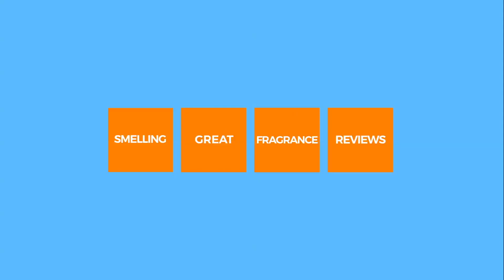Tom Ford Fucking Fabulous First Impressions | Fragrance Review 5ml Decant WW Giveaway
Tom Ford Fucking Fabulous Review, First Impressions

Tom Ford Fucking Fabulous Review

This is my Tom Ford Fucking Fabulous Review. A Tom Ford Private Blend Collection Fucking Fabulous Fragrance Review. Yes I finally have it and yes I am doing a first impressions review in this video. And yes I will tell you my honest opinion about Tom Ford Fucking Fabulous. Also I will speak about these promotions from Neiman Marcus I take advantage of when I buy items from Neiman Marcus. They have gift card promotions and I buy expensive items when they have the gift card promotions which gives me a gift card for spending so much. The gift card is to come back to Neiman Marcus and buy more beauty and fragrances from Neiman Marcus. Like I need more fragrances right? But it just so happened that the gift card promo took place when they had Tom Ford Fucking Fabulous for sale. I think they still do but I noticed on the Neiman Marcus website that if I purchased the decanted flacon I can qualify for the gift card. But I needed my total to be $1000 total for a $300 gift card to me. Otherwise it would have been $200 or something. So I added an extra item in to get this and the gift card for $300. But I called my sales associate and she worked with me and made the gift card work for me via a phone call purchase rather than ordering online.

But what is Tom Ford Fucking Fabulous all about/ I originally thought that Tom Ford Fucking Fabulous is all about Tonka Bean. Which there is Tonka Bean in the notes but this is not a Tonka Bean dominant scent. If you're expecting a gourmand this is not it. Fucking Fabulous is not like Guerlain Tonka Imperiale or Dior Feve Delicieuse! In fact Tom Ford Fucking Fabulous is more like Tom Ford Private Blend Tuscan Leather. Watch my review to find out all about this new Tom Ford Private Blend Collection perfume Fucking Fabulous. This is a limited edition release. Get it while you can. Although there are rumors that it will be added to the regular line up. But not sure how true this is! :)

Tom Ford Private Blend Collection Fucking Fabulous
2017 Nose: N/A
250ml = $804 or 50ml = $310
Notes from Parfumo:
Bitter almond, Tonka bean, Leather, Iris, Cashmeran, Clary sage

Tom Ford Fucking Fabulous fragrance was purchased by me with my hard earned money for this review. The views and opinions for Tom Ford Fucking Fabulous are all mine. Please buy samples or decants to test Tom Ford Fucking Fabulous perfume. What I might like you might not or vice versa. So I cannot guarantee you will react the same way to these or any fragrances I discuss on this channel the way I have.

📚📚📚 Do you like to read about Perfume, Fragrances? 📚📚📚 Check out links to books below! ⬇️⬇️⬇️